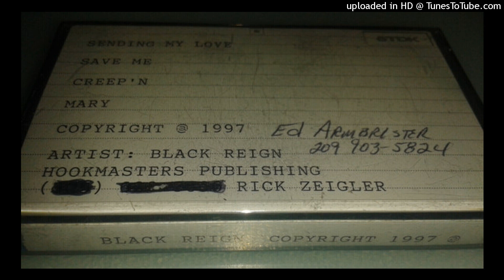Black Reign - Mary ( rare demo )